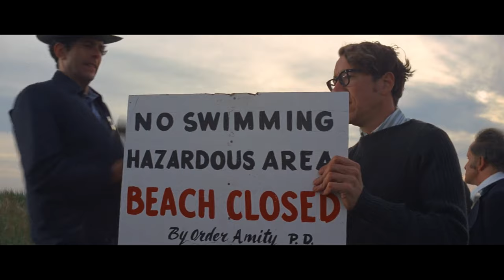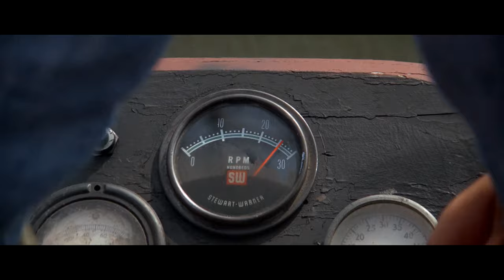Jaws (1975) - All Sightings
All Sightings of the Great White Shark from Jaws (1975).

Monster Analysis is a series that lets you get a good look at all those money shots you go to the cinema for. Get a better look at your favourite creatures and monsters from new, and old movies past with this epic series! And why not show your appreciation for the art of visual and practical effects by joining in on the disscussions in the comments where I and others share their theories, facts and trivia.

00:29 - 03:10 - Twin Musicom - At the Foot of the Sphinx
03:54 - 05:21 - Whitesand (Martynas Lau) - Glory
07:16 - 08:52 - Whitesand (Martynas Lau) - Glory
11:13 - 15:33 - Per Kiilstofte - Towards the Gates of Hell

PRACTICAL EFFECTS:
Rolly Harper's Motion Picture & Equipment - *Dissolved*